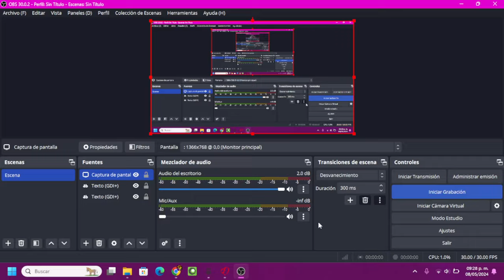she jus dosent care at all.mkv